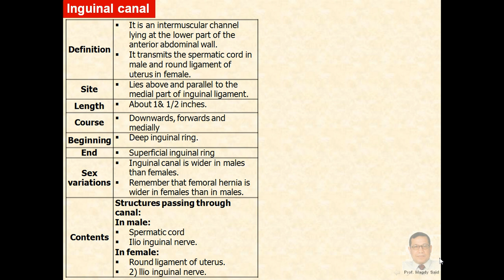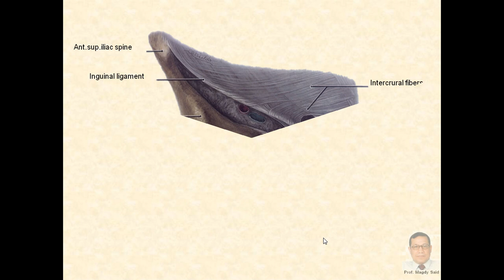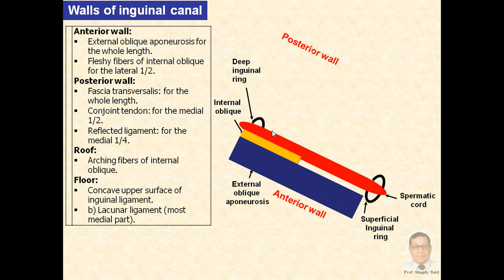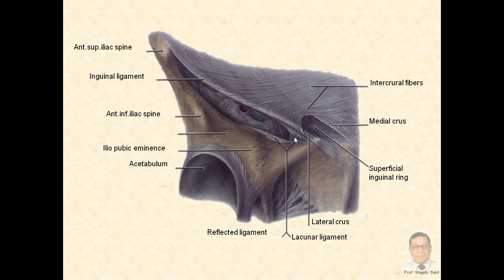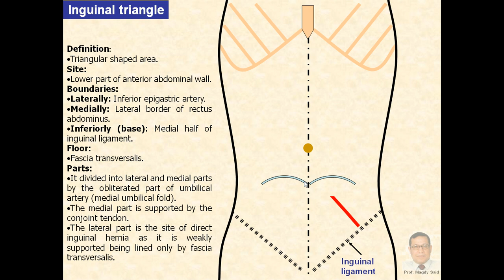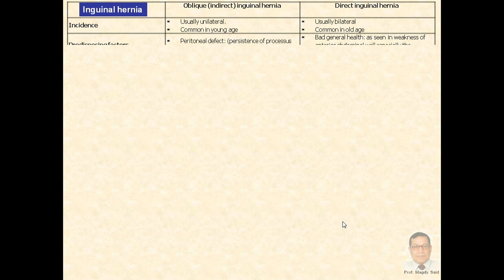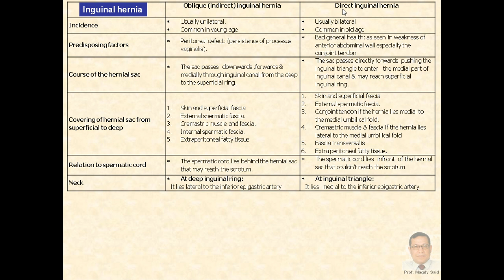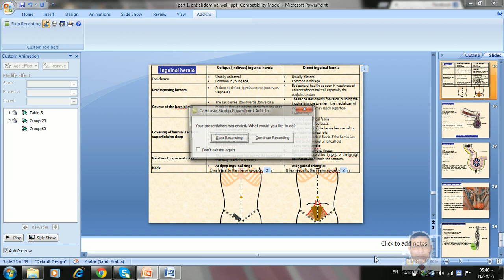Magdy Said,Anatomy Series,Abdomen,6-inuinal canal,ing.triangle,ing.hernia